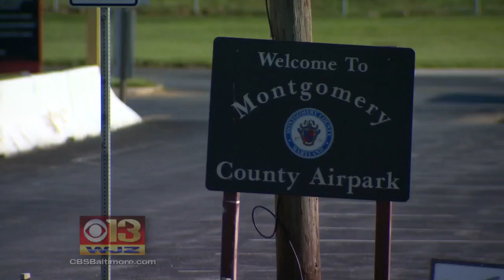Investigators: Pilot Error Caused Fatal Crash Into Md. House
Meghan McCorkell reports.